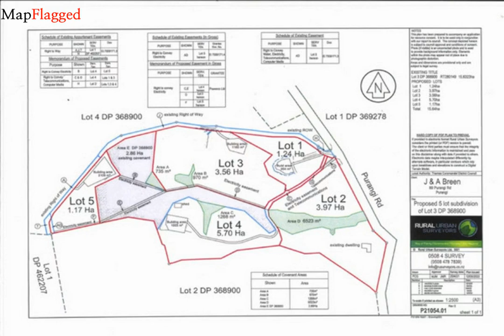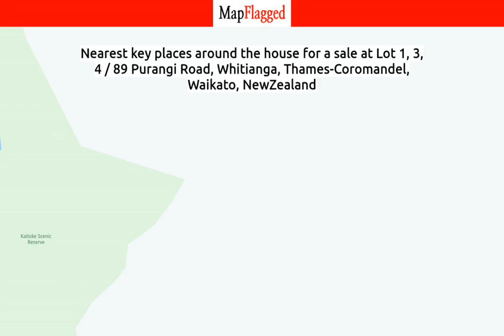NZ | Property at Lot 1, 3, 4 / 89 Purangi Road, Whitianga, Thames-Coromandel, Waikato, | MapFlagged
📚 Video Chapters:
0:00 Property Introduction
0:10 Property Price
1:55 Property Address
2:05 Property Description
2:10 Property Key Places
2:15 Subscribe to MapFlagged!

📣 Following is the detail of house for sale at Lot 1, 3, 4 / 89 Purangi Road, Whitianga, Thames-Coromandel, Waikato, NewZealand:

We have three Lots set back from the road offering far-reaching rural views. Want country, want a manageable size block, now you can stop looking and bring your plan and make it happen. Astute buyers will know what's on offer here, the location could not be better, away from it all but with Cooks Beach, Hahei and Hot Water Beach central to you. So don't delay, bring your plan and let's make it happen before the surf's up.
Quiet and tranquil locationEstablished properties nearbyWhenuakite School and Country Kids Childcare minutes awayLocal wineries, craft breweries and restaurants just down the road and a short ferry ride to      Whitianga so you feel like you are on holiday all the timeLot 1   At 1.24 Hectares (mol) check this sharply priced honey out at $849,000
Lot 3   At 3.56 Hectares (mol) For Sale by Negotiation
Lot 4   At 5.7 Hectares (mol) For sale by Negotiation
Areas, dimensions and boundaries are indicative only and are subject to final survey.

🏥 Nearest Hospitals to this Property:
Middlemore Hospital
Thames Hospital

✒️ Nearest Schools to this Property:
Central Kids Putauaki
Kauri Learners
Whitianga Playcentre
Coroglen School

🍕 Nearest Restaurants to this Property:
Cafe Nina
Picnic and Platter
Campbells Steak N Ale House
Mercury Bay Area School
Ninas Eatery & Wine Bar

🚃 Nearest Train Stations to this Property:
Waihi Station
The Strand Station
Tuakau Station

🏬 Nearest Shopping Malls to this Property:
Surfdale Shops
Oneroa Shops
Ostend Store

🌼 Nearest Parks to this Property:
Whitianga Esplanade Playground
Mercury Bay Sports Park
Whitianga Town Centre
Waimarie Park Nursery
Kaitoke Scenic Reserve

🎥 Nearest Movie Theaters to this Property:
Goldfields Cinema
Whangamata Cinema
Mercury Twin Cinemas
Thames Multiplex Cinema
Multiplex Cinemas

☕ Nearest Cafes to this Property:
Cafe Nina
The French Fig
Jandals Cafe

✈️ Nearest Airports to this Property:
Ardmore Airport
Matamata Airport
Auckland Airport
Whitianga Airport

🏢 Nearest Stores to this Property:
Whitianga Chiropractic
Whitianga Upholstery
Mike McCormacks Art Studio
Olivers Deli Bakery

➕ Nearest Doctors to this Property:
Osteopathy Matters
The Doctors Surgery